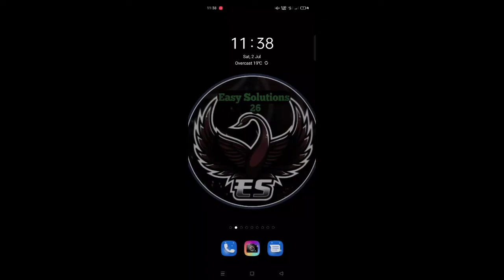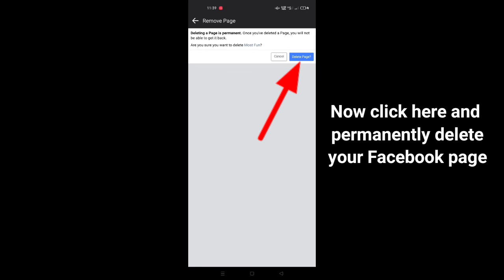How to Delete Facebook Page Permanently in 2022 | Easy & Fast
In This video i will show you, How to Delete Facebook Page Permanently in 2022 | Easy & Fast |

How to Delete Facebook Page Permanently in 2021. Delete Facebook Page Permanently. Sometimes we create lots of Facebook page unnecessarily right? and later we need to delete that types of Facebook page from our Profile. But you don’t know the process for deleting a Facebook page right?  So, Don’t Worry in this video I'll show you how to delete Facebook page permanently from your profile. So, if you really wanna learn how to delete Facebook page then watch the video. Thanks.